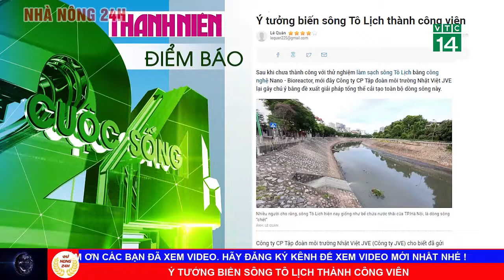🔥 NÓNG : Ý tưởng biến sông Tô Lịch thành công viên liệu có khả thi ?